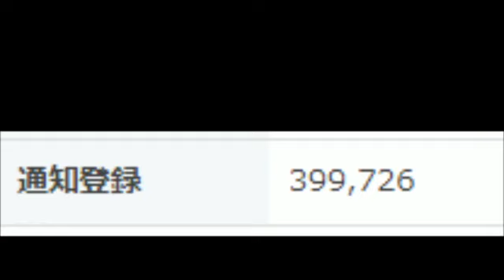配信者と視聴者の「死」について。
配信で頑張った1つの結果やもんでさ